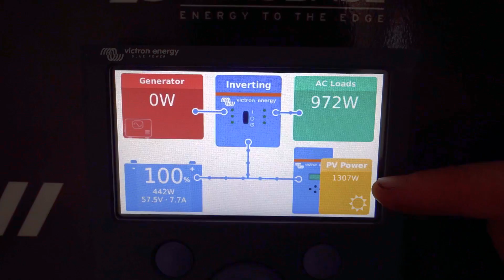The Africa Prize for Engineering Innovation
The Africa Prize encourages ambitious and talented sub-Saharan African engineers from all disciplines to apply their skills to develop scalable solutions to local challenges, highlighting the importance of engineering as an enabler of improved quality of life and economic development.